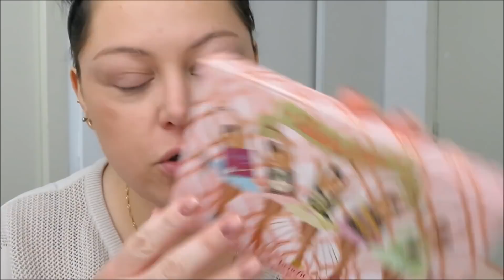TUTO/CRASH TEST : Je me maquille avec des nouveautés 🖌 (Nyx, Kiko, Dior, Yves rocher, Clarins...)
CE QUE JE PORTE DANS LA VIDÉO :
📌 Makeup :
- Vernis 💅 : Inglot n°252
📌 Bijoux : bracelet Pandora
📌Couleur de cheveux : Schwarzkopf Igora Royal 1-1 "noir bleu"

🎀 Produits utilisés et présentés :
- DIADERMINE : Brume fine hydratante Hydralist
Ce produit m'a été offert par Diadermine.
- LANCÔME : highlighter Click & Glow Ce produit m'a été offert par Lancôme
- SLA : rouge à lèvres matte Ce produit m'a été offert par SLA Paris.
La suite, à venir...

📌 Mes BON PLAN et CODES PROMOS :
🌟 COLOURPOP : bénéficiez de 5$ de réduction dès 15$ d'achat sur votre 1ère commande
Code : P9V47P
🌟 ACHETER AUX USA.COM : 5$ en moins lors de votre inscription sur vos frais d'expédition

💙 Merci !
Audrey